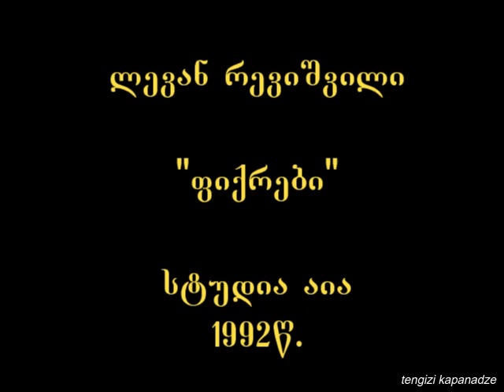ლევან რევიშვილი - ფიქრები - სტუდია აია - 1992წ.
ლევან რევიშვილი - ფიქრები.
ალბომი № 1.
სტუდია აია - 1992წ.